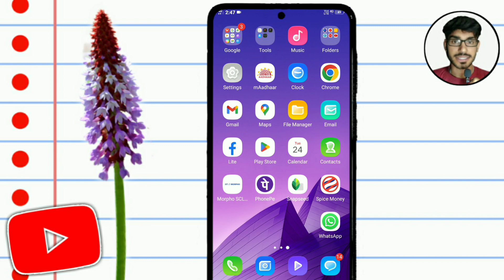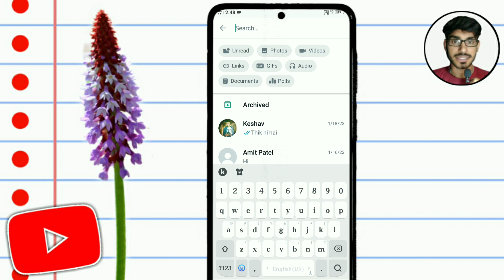26 January WhatsApp New Update 2023 | whatsapp par chat hide kaise kare | whatsapp Archived ?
guys aaj ki video mein Ham aapko bataenge ki aap WhatsApp par Kisi bhi contact ko kaise Chhupa sakte hain uski chat ko kaise chhupaye sakti hai bina Kisi dusri application ki madad se ?
Agar aapko bhi Apne WhatsApp par Kisi Ki chatting Ko chhupana Hai To Aaj ki video ko aapko and Tak Jarur dekhna hoga !!

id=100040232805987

1 hide WhatsApp chat 2023
2 WhatsApp contact ko kaise Chupaye
3 WhatsApp par Kisi Number Ko Kaise Chupaye
4 how to use WhatsApp Archived setting 2023